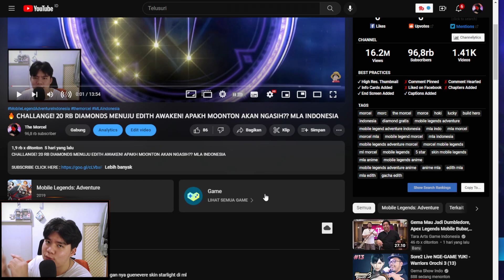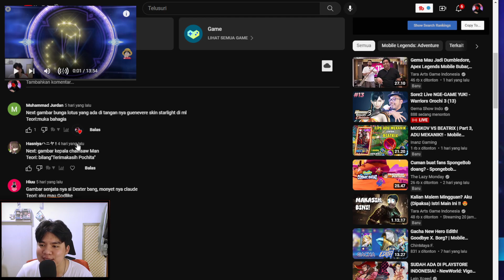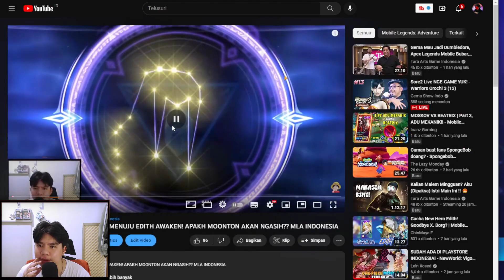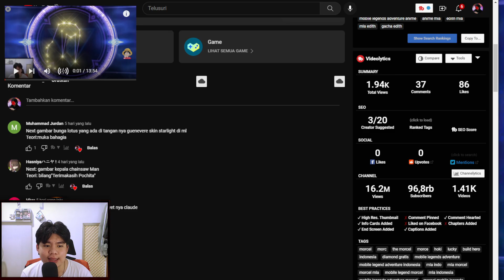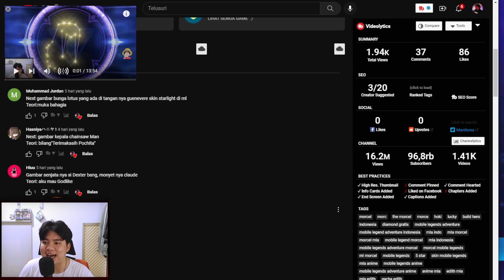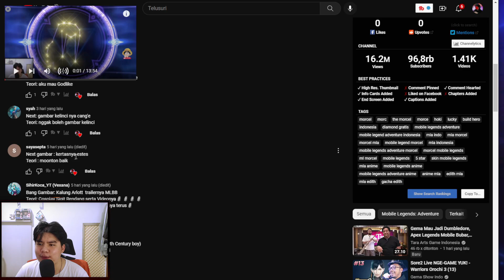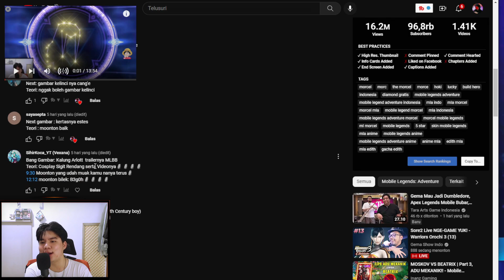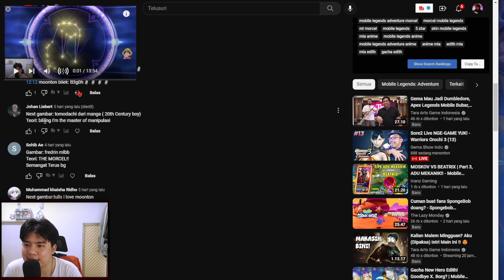THE REAL MOONTON BAIK!! GW MINTA EDITH DIKASIH EDITH! GW MINTA ARCUS MIYA DIKASIH JUGA WKWK MLA INDO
shorturl.at/nOU13

Jangan lupa join membership The Morcel disini yah

babye...